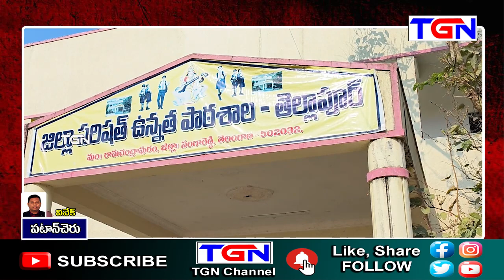నీలం మధు ముదిరాజ్ జన్మదిన వేడుకలు | పఠాన్ చేరు | TGN News